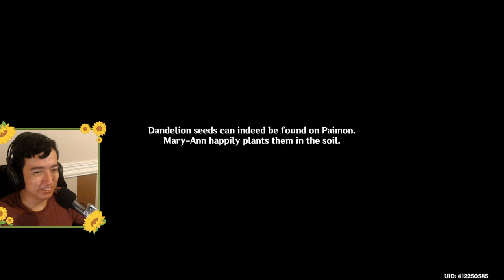Who is Mary-Ann? "Ann of the Narzissenkreuz" World Quest Reaction | Genshin Impact 4.0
Loving the World Quests introduced in Genshin Impact 4.0! Fontaine has been amazing with its lore.